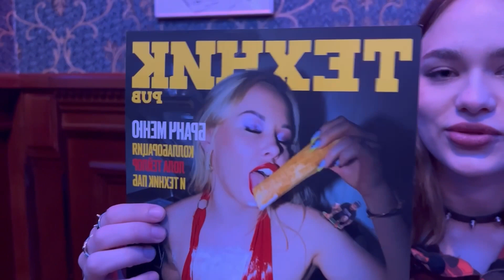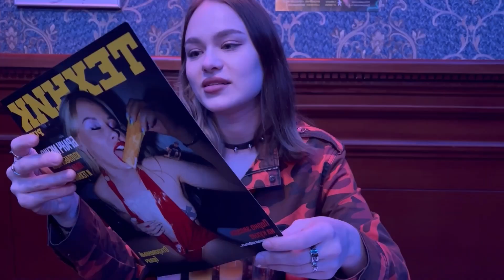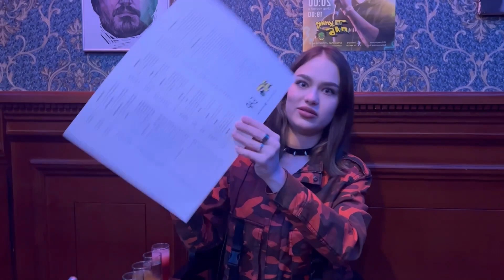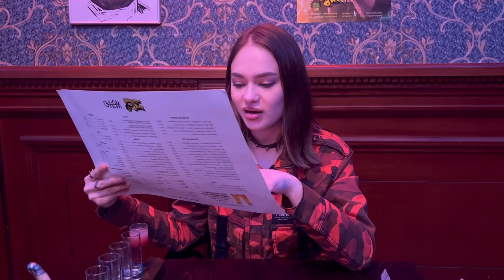ПЬЯНЫЙ ОБЗОР НА ТЕХНИК ПАБ